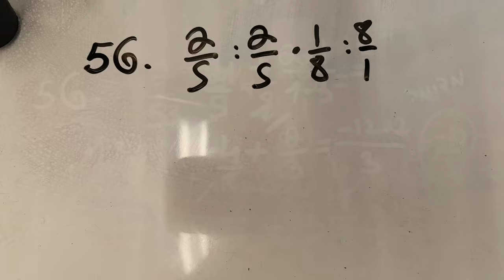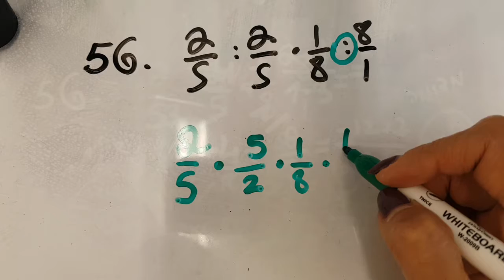המים הרדודים יחידה 6 שאלה 56 EZ WAY